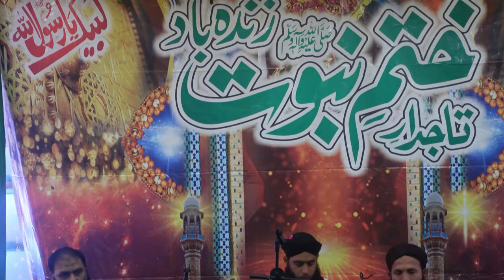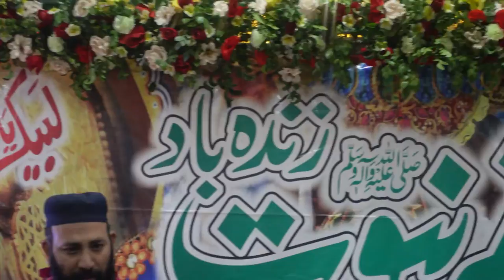Nazara Quran Majeed ki ahmiyat